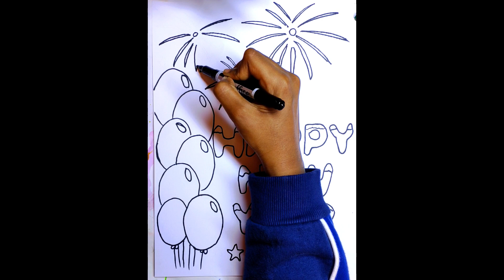Happy new year 2019 drawing easily - শুভ নববর্ষ ২০১৯ আঁকুন খুব সহজেই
How to draw Happy new year 2019 drawing easily.